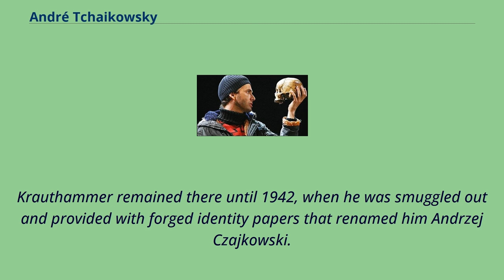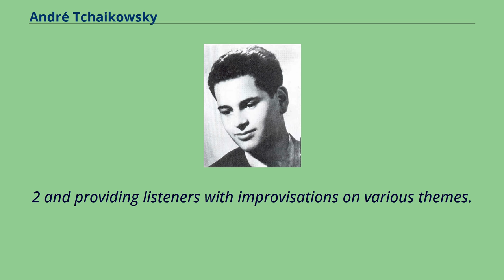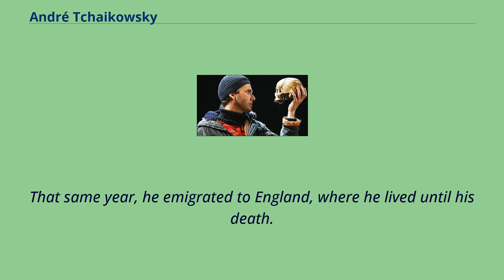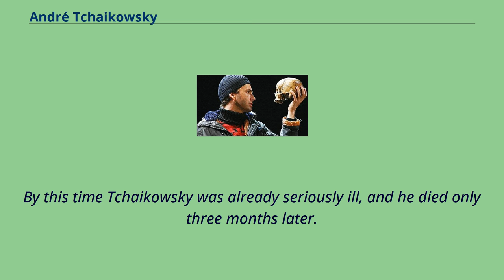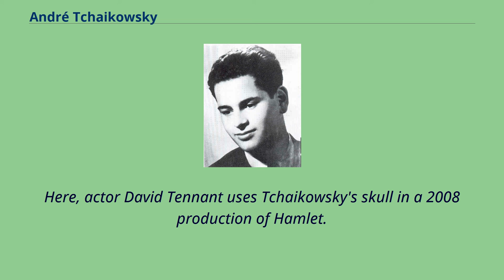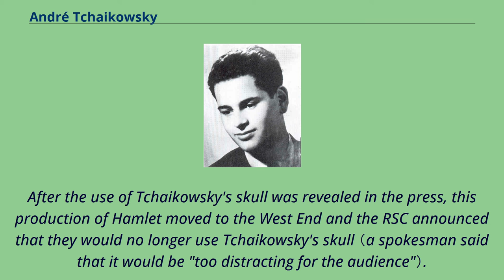André Tchaikowsky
Prize-winners_of_the_Queen_Elisabeth_Competition
André Tchaikowsky as a young man André Tchaikowsky （also Andrzej Czajkowski; born Robert Andrzej Krauthammer; November 1, 1935 – June 26, 1982） was a Polish composer and pianist.
Robert Andrzej Krauthammer was born in Warsaw in 1935 into a Jewish family.
He had shown musical talent from an early age, and his mother, an amateur pianist, taught him the piano from the age of four.
When the Second World War broke out, they were moved into the Warsaw Ghetto.
Krauthammer remained there until 1942, when he was smuggled out and provided with forged identity papers that renamed him Andrzej Czajkowski.
He then went into hiding with his grandmother, Celina.
The pair remained hidden until 1944, when they were caught up in the Warsaw Uprising, and they were then sent to Pruszków transit camp as ordinary Polish citizens, from which they were released in 1945.
Tchaikowsky's father, Karl Krauthammer, also survived the war, and remarried, producing a daughter, Katherine, later Krauthammer-Vogt.
Tchaikowsky's mother, Felicja Krauthammer （née Rappaport） was confined in the Warsaw Ghetto in 1942, and died in Treblinka.
Andrzej Czajkowski, as he was re-named （he later adopted the spelling André Tchaikowsky）, resumed his lessons at age 9 in Lodz State School, under the tuition of Emma Altberg （herself once a student of Wanda Landowska）.
From there, he went to Paris, where Lazare Lévy took over his musical education, and where he would also break off relations with his father for many years following an argument.
After his return to Poland （1950）, he studied at the State Music Academy in Sopot under Prof.
Olga Iliwicka-Dąbrowska, an...